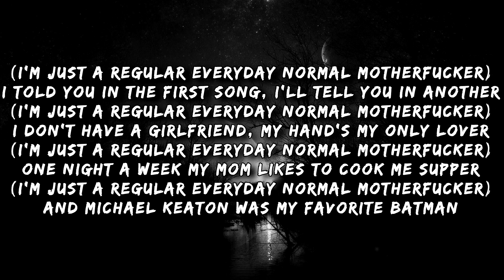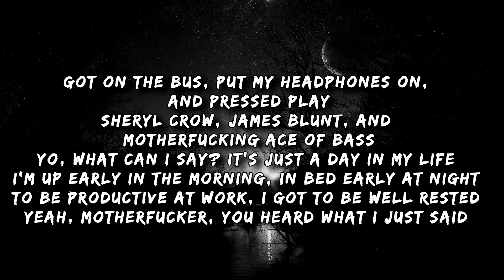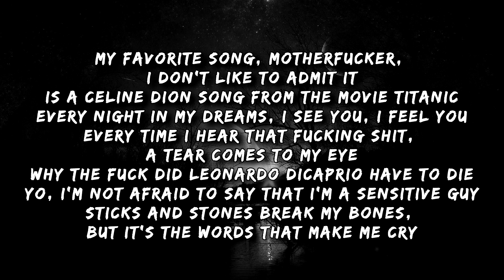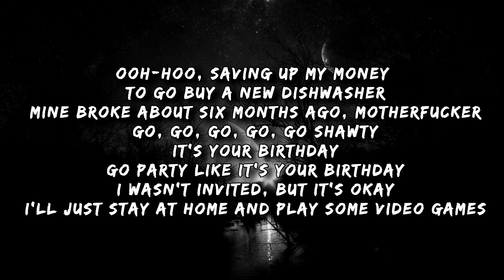✅ Jon Lajoie - Everyday Normal Guy 2 (Lyrics)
°You will find the very best songs and performs out there, if you love music u cannot miss this channel.°

Everyday Normal Guy 2 (LYRICS)

You want some more of this, bitch?
Back in the heezy
We could do this all year long
I told you in the first song, I'll tell you in another
(I'm just a regular everyday normal motherfucker)
I don't have a girlfriend, my hand's my only lover
One night a week my mom likes to cook me supper
And Michael Keaton was my favorite Batman
I was walking down the street just the other day
I saw these two fine bitches, they were walking my way
"Yo, what you girls doing tonight?" is what I wanted to say
But suddenly I panicked, my voice started to shake
So I put my head down, and I just walked away
I had a bus to catch anyway, it worked out great
Got on the bus, put my headphones on, and pressed play
Sheryl Crow, James Blunt, and motherfucking Ace of Bass
Yo, what can I say? It's just a day in my life
I'm up early in the morning, in bed early at night
To be productive at work, I got to be well rested
Yeah, motherfucker, you heard what I just said
I don't like margarine, I much prefer the taste of butter
My favorite movies as a kid were Superman and Ghostbusters
I have a hard time opening my eyes underwater
And I'm not a huge Nicholas Cage fan
I'm from a lower-middle class family
Me and my brothers and sisters played hide-and-seek
I have good memories from my childhood, bitch
My favorite toy was my fucking firetruck, bitch
I used to play with that motherfucker all day long
Until I learned about sex from the Sears catalog
And then I played with my motherfucker all day long
About ten times a day, man, all year long
My favorite song, motherfucker, I don't like to admit it
Is a Celine Dion Song from the movie Titanic
Every night in my dreams, I see you, I feel you
Every time I hear that fucking shit, a tear comes to my eye
Why the fuck did Leonardo DiCaprio have to die
Yo, I'm not afraid to say that I'm a sensitive guy
Sticks and stones break my bones, but it's the words that make me cry
Like that time in grade three, when a girl called me Stupid Face
She really hurt me, why'd she call me Stupid Face?
Is my face stupid? How's that even possible?
A person could be stupid, but a face? That's impossible
Shit happens all the time, and you learn how to deal with it
Regular everyday normal fucking bullshit
When I get into a fight, I usually leave on a stretcher
When I got nothing to say, I usually talk about the weather
I like the first Back To The Future, but the second one was better
I like red peppers better than the green ones
Ooh-hoo, saving up my money to go buy a new dishwasher
Mine broke about six months ago, motherfucker
Go, go, go, go, go shawty
It's your birthday
Go party like it's your birthday
I wasn't invited, but it's okay
I'll just stay at home and play some video games